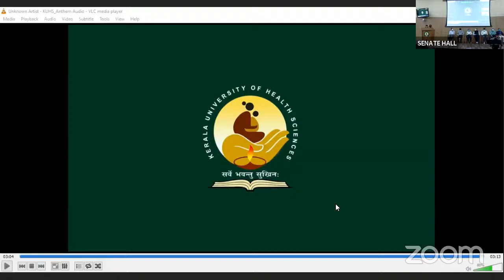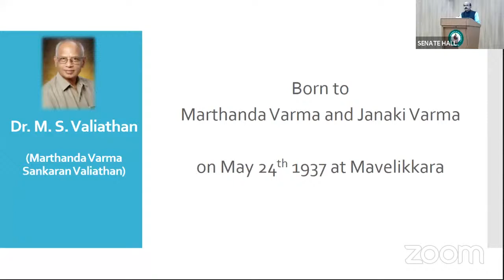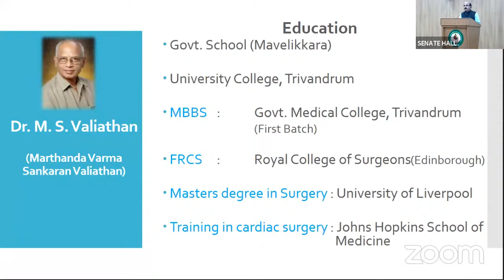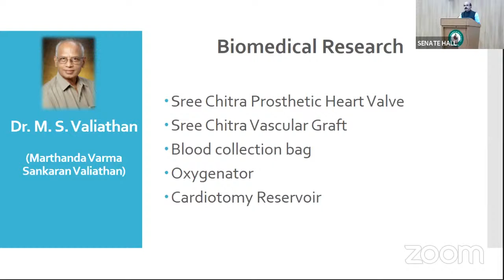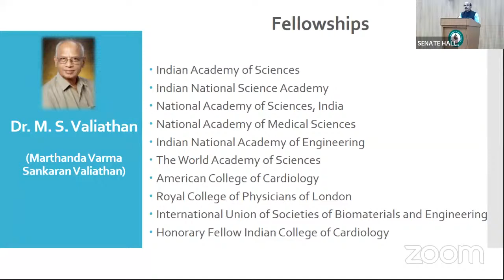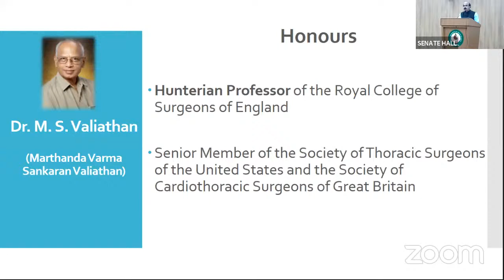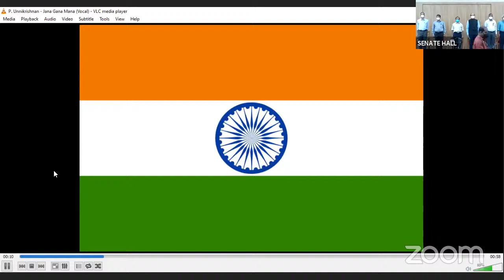KUHS Foundation Day & Best Teacher Award Function